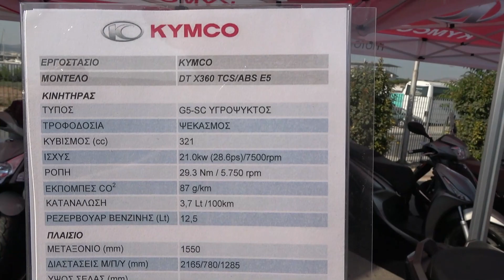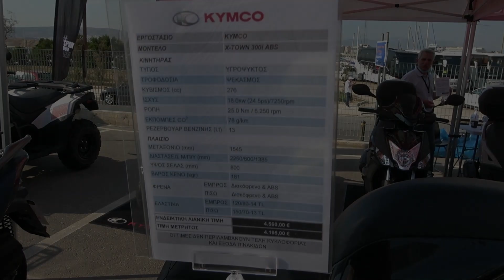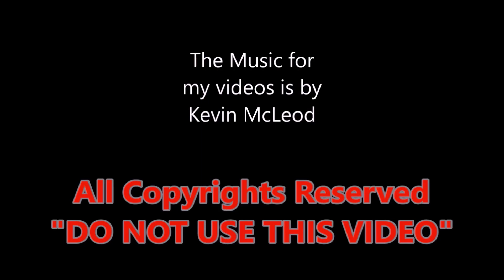7 scooters 300cc 2021